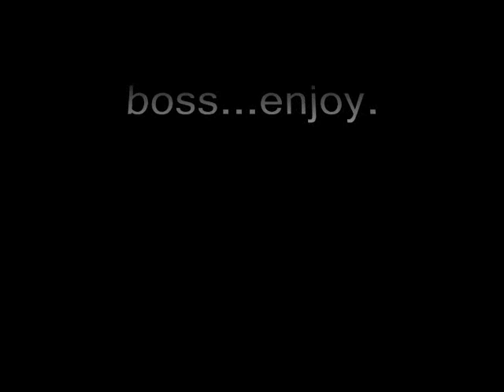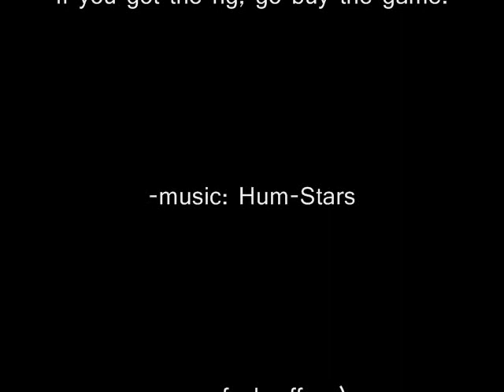Crysis - Boss Footage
sYrringe here.  Enjoy the boss footage i threw together real fast.  I used the demo version of fraps cuz im nub and dont have the full version.
Settings: AA off, 1680x1050, Med/High Quality

Rig specs:
Intel Core 2 Quad Q6600 @ 3.8ghz (air)
Asus P5N-D 750i SLi Mobo
4GB Corsair XMS2 DHX Ram @ 1066mhz 4-4-4-12
9800 GTX Oc'd to 815/1600/1225
Creative X-Fi Fat4lity Platinum Gamer Edition Sound Card
2 x 1.5 TB Seagate Barracuda HD 7200.11 in Raid 0
CoolerMaster Hyper 212 CPU Cooler
OCZ StealthXtreme 600w PSU
Thermaltake Armor Jr. Mid-Tower Case
Saitek Cyborg Gaming Keyboard
Razer Copperhead Precision Gaming Mouse
Razer eXact Mat Gaming Surface
Acer 22" 16:10 Widescreen Monitor